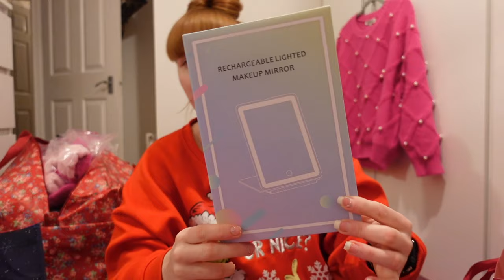WHAT I GOT FOR CHRISTMAS